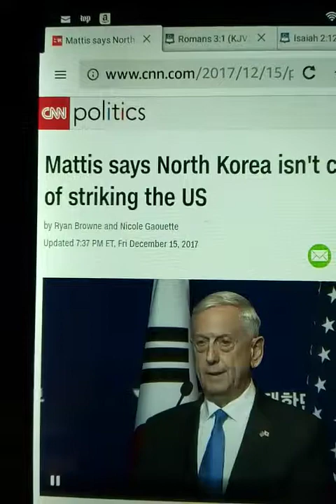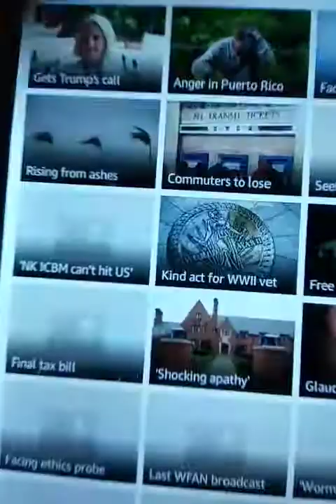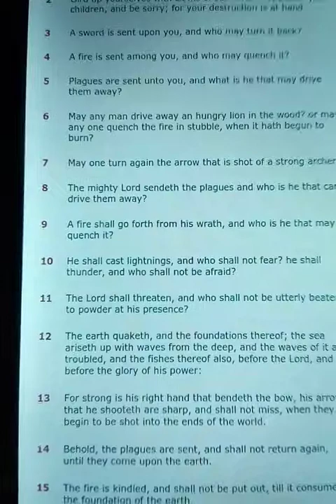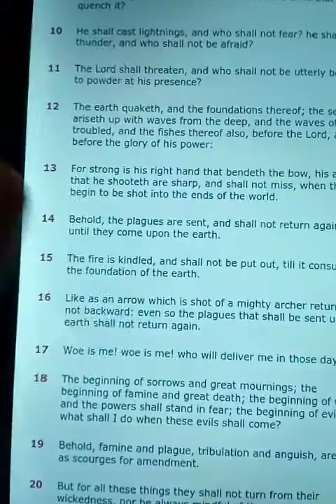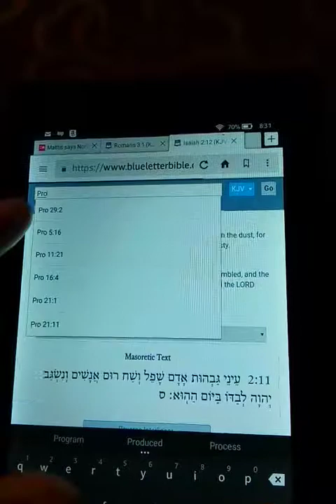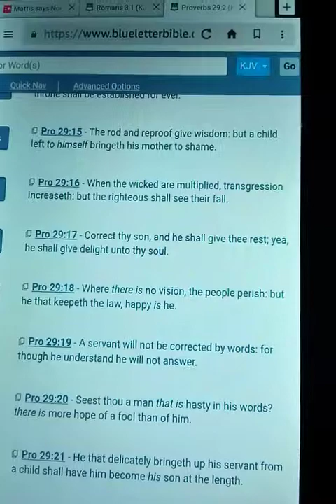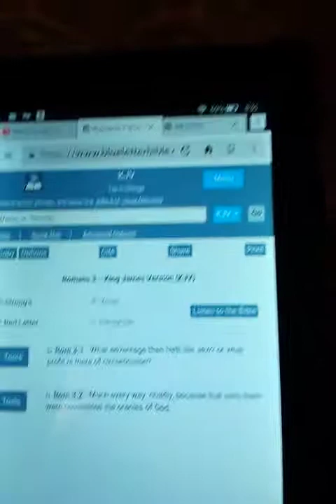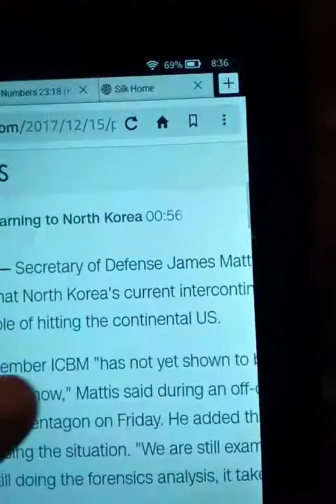Esau's delusion that a ICBM missile won't hit his queendom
Esau ICBM